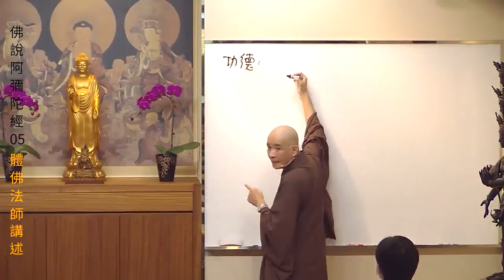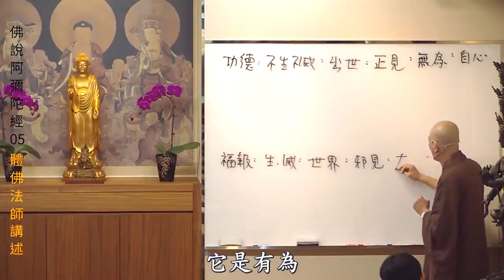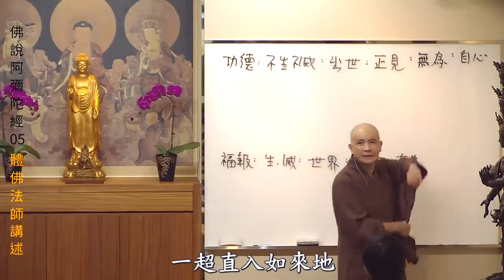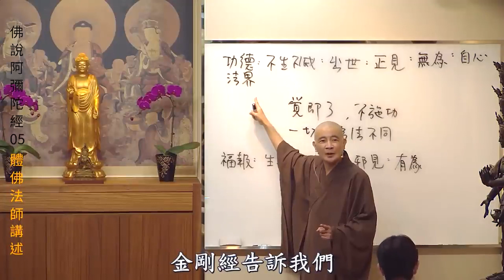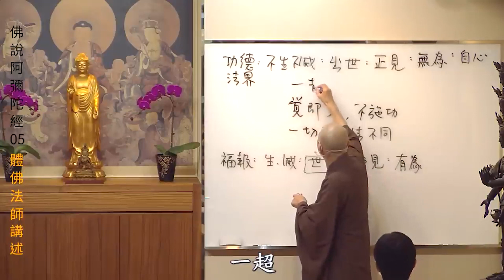福報跟功德不同 觀念上面轉換 by體佛法師